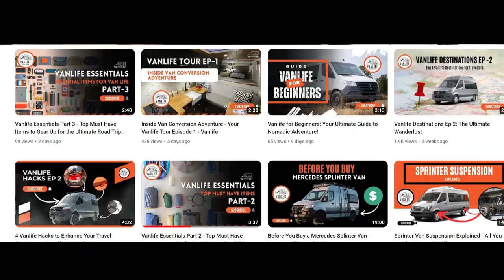VanLife: Your Gateway to Nomadic Adventures with Aaron, Debbie, Lillie, and Cain! - Vanlife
Welcome to VanLife , your ultimate destination for vanlife inspiration, adventure, and community! 🚐 Join us, Aaron, Debbie, Lillie, and Cain, as we embark on a thrilling journey across continents, sharing our passion for vanlife, exploration, and making meaningful connections.

In our channel, you'll experience the heartwarming process of building our dream van, discover breathtaking landscapes from around the world, and gain access to valuable insights from the vanlife community. Whether you're a seasoned traveler, a DIY enthusiast, or simply curious about life on the road, our content is tailored to inspire and empower you.

From product reviews to spotlighting incredible DIYers, we're dedicated to bringing you the latest trends, tools, and techniques that will enhance your vanlife experience. Join us in exploring the intersection of adventure and innovation, all while traveling with our beloved furry companions, Lillie and Cain.

But that's not all—VanLife stands for more than just travel. We're passionate about making a positive impact on the world. Debbie's journey through our non-profit family foundation showcases the power of compassion and giving back, demonstrating that vanlife can be a platform for meaningful change.

Ready to hit the road with us? Join our ever-growing nomadic family, where dreams become reality and the open road is our canvas for exploration.